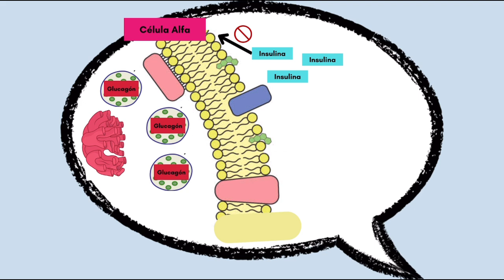Mecanismo de acción de las sulfonilureas